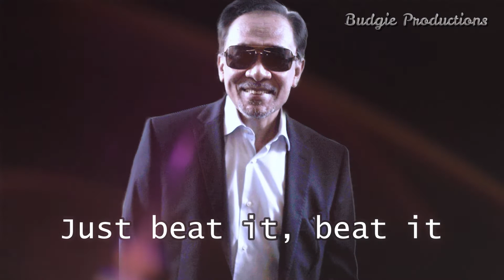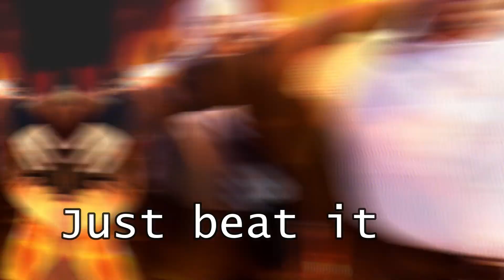Anwar Ibrahim - Lagu Khas Untuk Kembalikan Semangat "Beat It" MJ